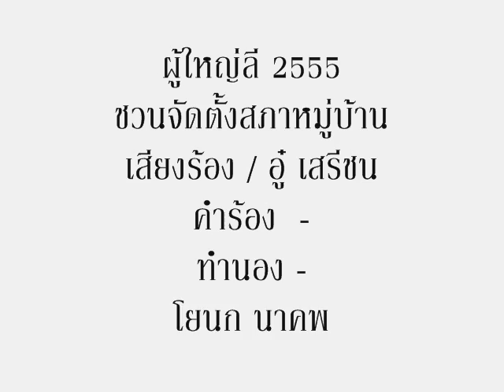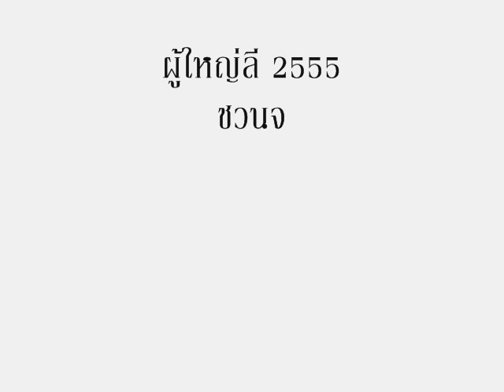ผู้ใหญ่ลี 2555 ( เชิญชวนจัดตั้งสภาหมู่บ้าน ) - ไฟเย็น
ขับร้อง / อู๋ เสรีชน
คำร้อง - ทำนอง / โยนก นาคพันธุ์
เรียบเรียงดนตรี / ขุนทอง ไฟเย็น